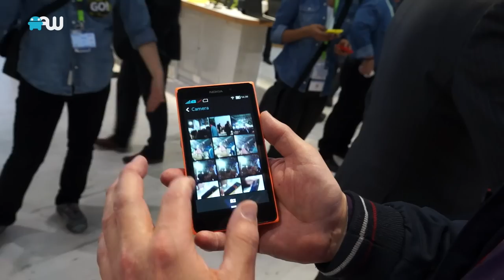Hands-on Nokia X en XL: budgetsmartphones met 'soort van Android' [Dutch]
Met de op Android draaiende Nokia X, X+ en Nokia XL probeert Nokia de volgende miljoen smartphonegebruikers warm te maken voor... Android? Nee voor Windows Mobile.